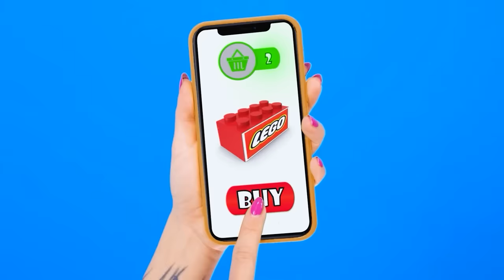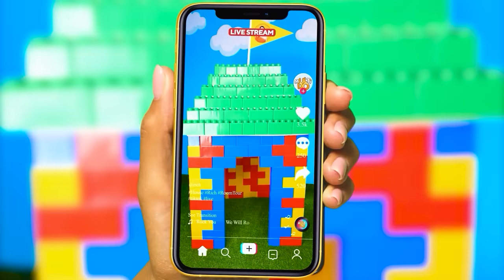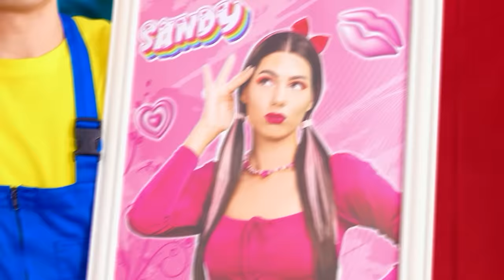One Colored House Challenge | Rich vs Broke vs Giga Rich by Multi DO Smile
Today we will build houses of the same color! Join our new challenge!